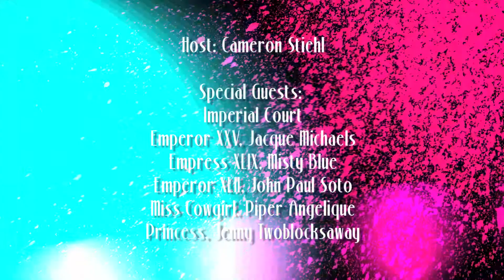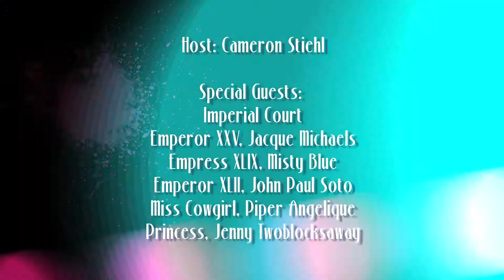Happy Hour Finds Royalty at Pride 2014!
The second in a series of "Pride Shots" taken behind-the-scenes at San Francisco Pride 2014, Happy Hour with Cameron Stiehl catches up with friends from the Imperial Council of San Francisco as they await the start of the parade! Meet board member and Emperor XXV, Jacque Michaels, reigning
Empress & Emperor Misty Blue and John Paul Soto, Miss Cowgirl Piper Angelique, and Princess Jenny Twoblocksaway and learn a bit of fun San Francisco history!